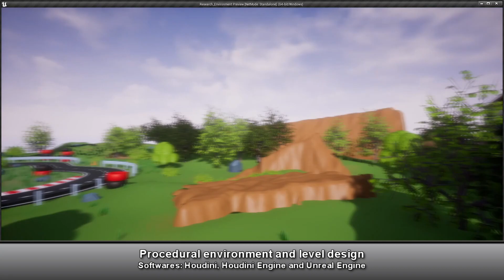Demo Reel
This is my 2 years of work progress.